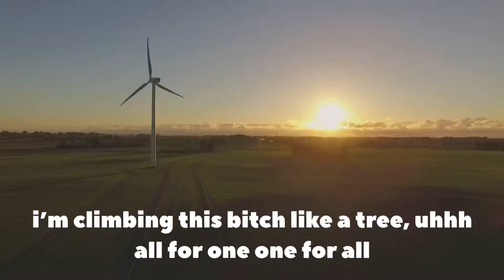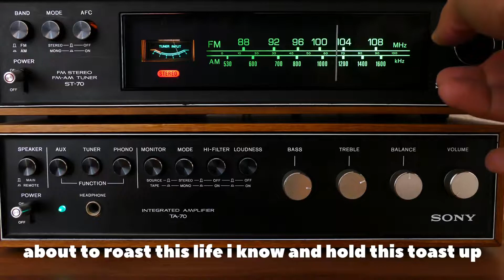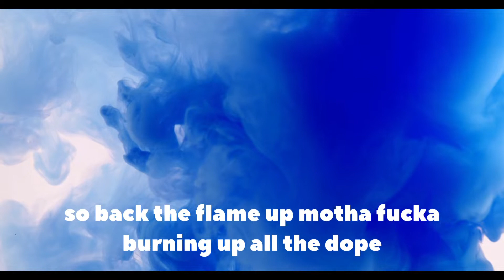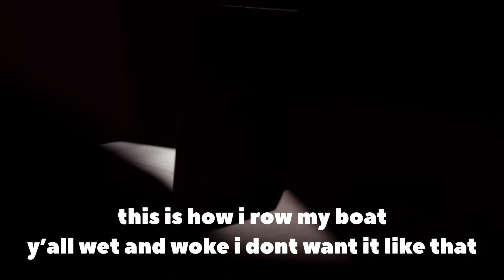“OG” Freestyle - YungRaksp w/ Lyrics